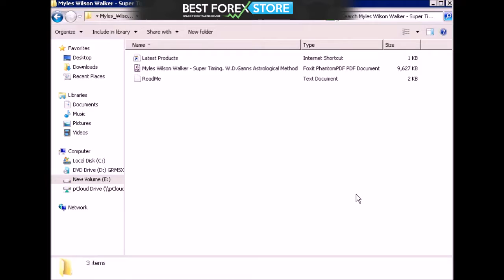[Review] - Myles Wilson Walker - Super Timing. W.D.Ganns Astrological Method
Review of Myles Wilson Walker - Super Timing. W.D.Ganns Astrological Method